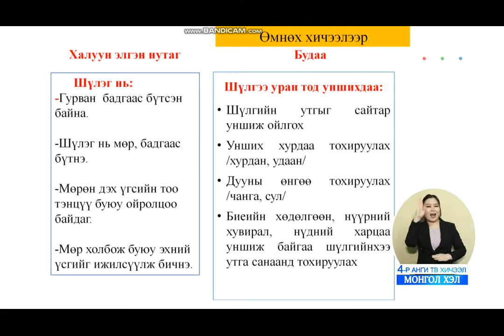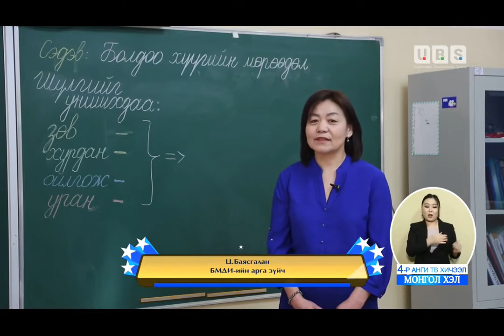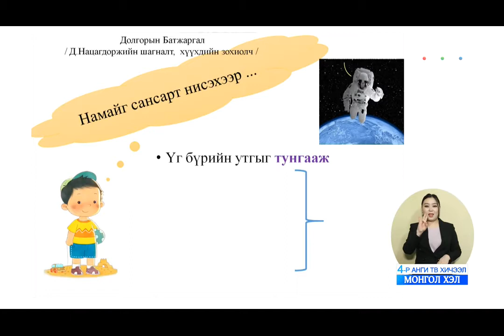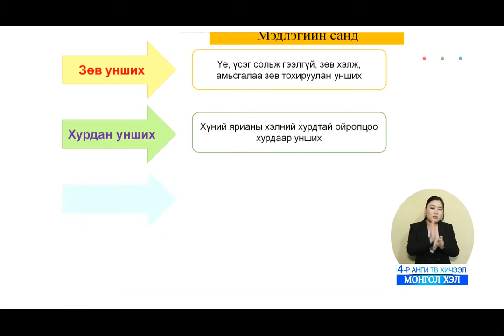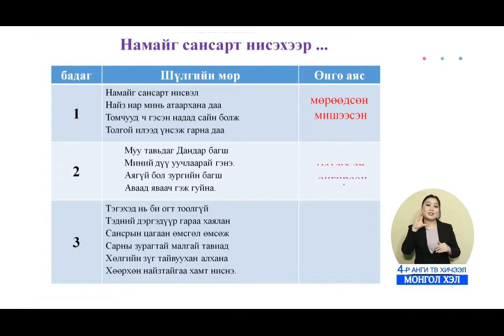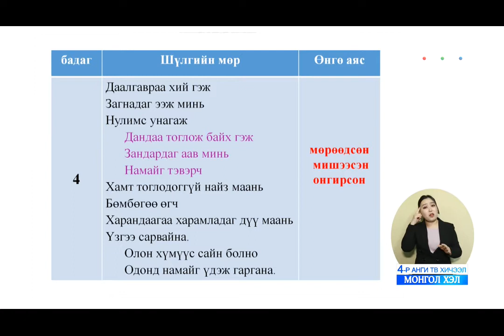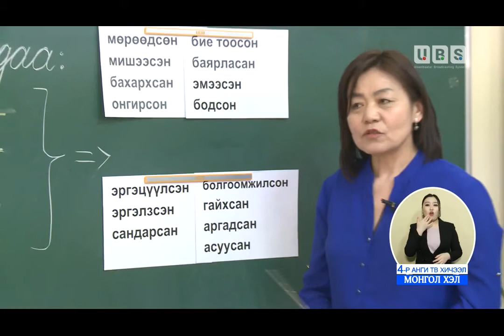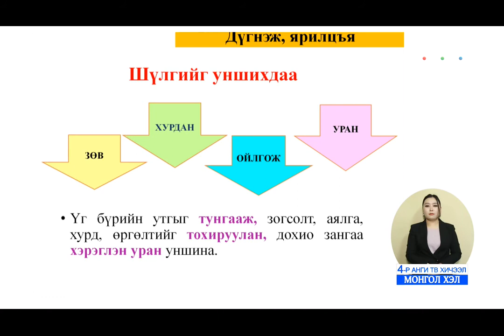2020 03 17 4 р анги Монгол хэл